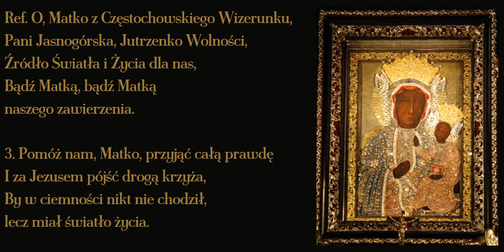O Matko z Częstochowskiego Wizerunku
Maryjna pieśń oazowa na bazie tekstów ks. Franciszka Blachnickiego.

00:00 → 1. zwrotka
00:50 → 2. zwrotka
01:40 → 3. zwrotka
02:30 → ostatni refren